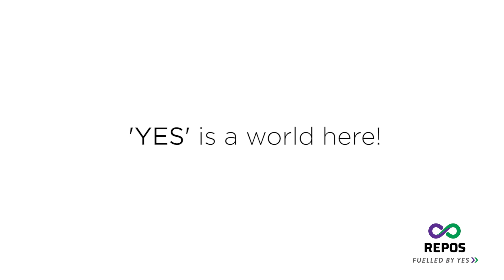What Jayashree's day at Repos looks like || Startup Life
"Getting to work with Repos since the very beginning, I had an excellent learning curve. I am proud that throughout my time here we have consistently worked for the growth of the Nation
- Jayashree Bagade (Associate-TechFin)